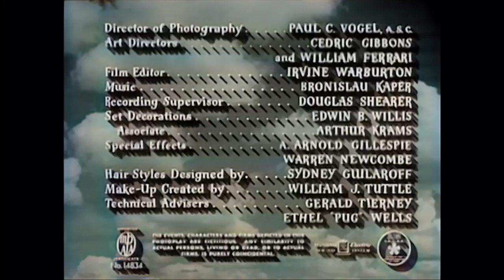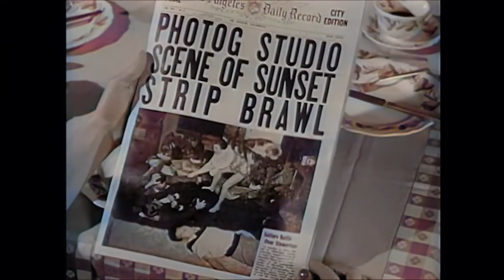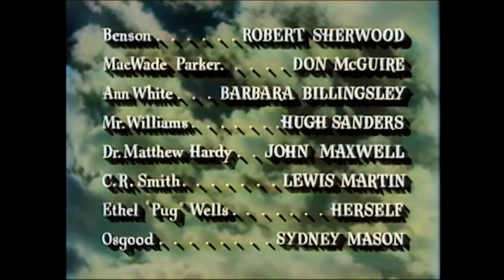[MOVIE] Three Guys Named Mike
Three Guys Named Mike is a 1951 American romantic comedy film directed by Charles Walters and starring Jane Wyman, Van Johnson, Howard Keel, and Barry Sullivan. It was released by Metro-Goldwyn-Mayer.